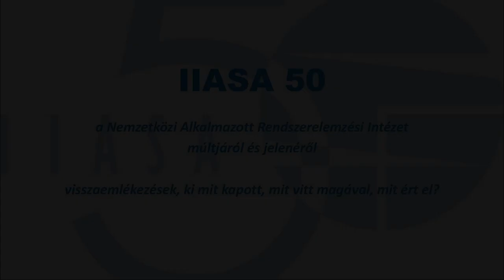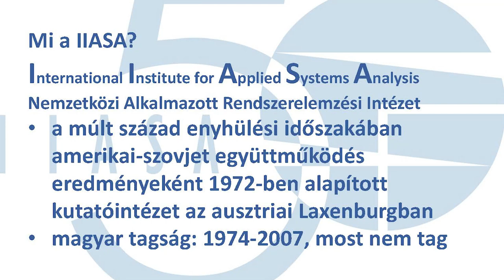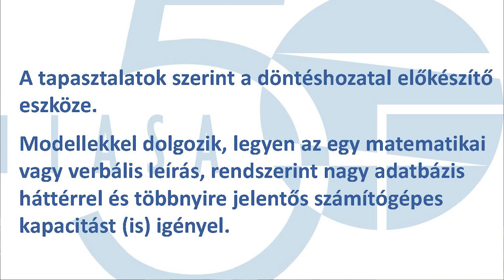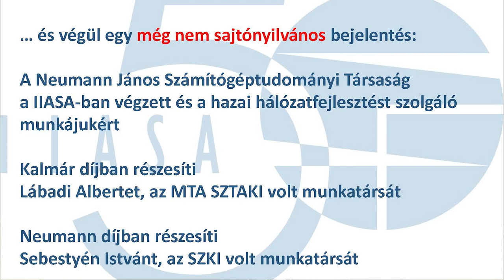50 éves a Nemzetközi Alkalmazott Rendszerelemzési Intézet (IIASA) - levezető elnök bevezetője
Kiss József IIASA alumnus beköszöntő előadása a Neumann János Számítógép-tudományi Társaság Informatikatörténeti Fórum (NJSZT iTF), a Magyar Tudományos Akadémia (MTA), valamint a Nemzetközi Alkalmazott Rendszerelemzési Intézet (IIASA) szervezésében, az iTF „Nagy Számítástechnikai Műhelyek” sorozatában, az „50 éves a Nemzetközi Alkalmazott Rendszerelemzési Intézet (Emlékek – útravalók – eredmények)” című rendezvényén. (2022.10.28.)